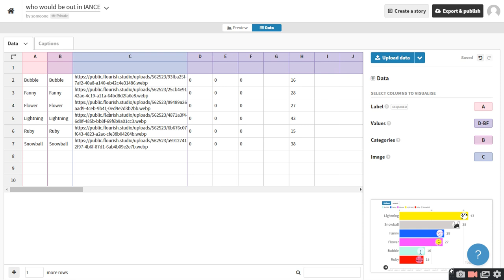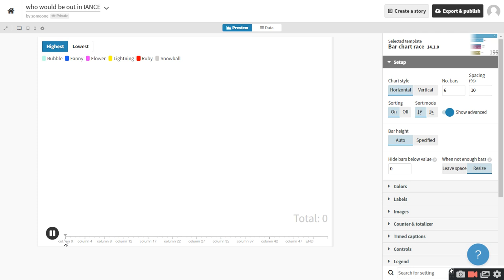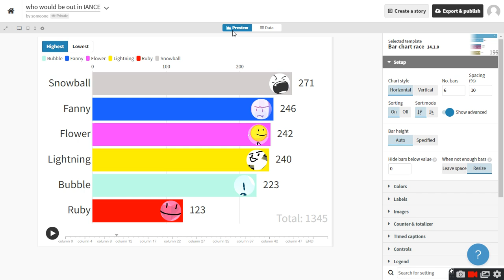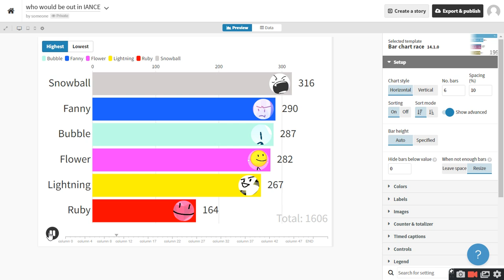making my next who would be out prediction [low quality]